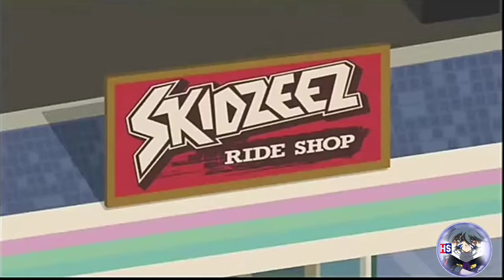AMV [KICK BUTTOWSKI(TABLE TENNIS SCENE)] {LEGENDARY~SKILLET)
ANIMASYON:KICK BUTTOWSKI
SONG:LEGENDARY
ARTIST:SKILLET